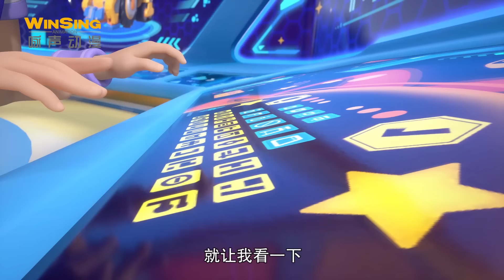【百变校巴13】第05集 时间胶囊丨GOGO BUS丨好看的动画片